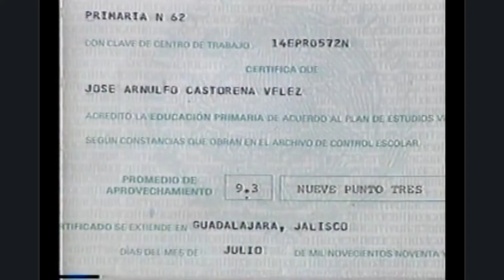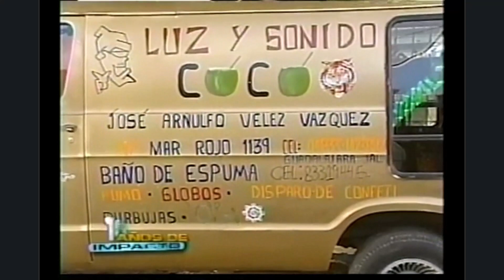Arnulfo Castorena, gran orgullo de Jalisco, por Ahtziri Cárdenas Camarena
👏🏻 ¡Qué gran alegría saber que ganaste el Premio Nacional del Deporte 2023!

🏊‍♂️ Hemos seguido tu carrera deportiva desde 1996 y siempre nos dijiste que lograrías tus sueños, a pesar de tantas adversidades. Y lo hiciste.👍🏼👍🏼👍🏼
 Eres un gran orgullo Arnulfo y para quienes hemos seguido tu carrera, solo puedo decir ¡BRAVO!

🎥 Aquí comparto aquella primera entrevista hace 27 años. Y luego otra hace 19. Ambas en Primer Impacto

¡Bravo Arnulfo!